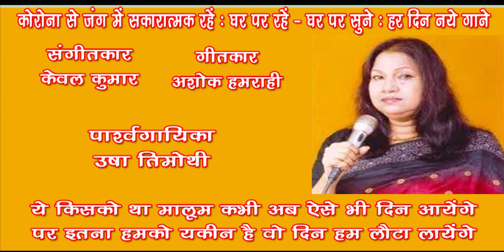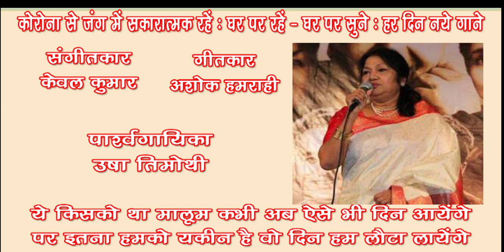Ye kisko tha malum kabhi aise bhi din ayenge /UshaTimothy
Ye kisko tha maloom kabhi ab aise bhi din aayenge, par itna hamko yakeen hai wo din ham lauta layenge
Singer - Usha Timothy
Voice - Ashok Hamrahi
Music Arranger - Rahul Srivastava

Usha Timothy is a veteran Bollywood playback singer. Referred to as a "Singer with a difference". She began her career in the film Himalay Ki Godmein (1965). She has sung 5,000 songs in multiple Indian languages such as Hindi, Malayalam, Punjabi, Bhojpuri and Marathi etc.
Usha Timothy was born in Nagpur, Maharashtra, India in a Christian family. Her father worked for the CBI. She was the youngest of the eleven siblings. Her elder brother, Madhusudan Timothy was inclined to music and often organized musical jalsas (gatherings) at home. Usha took her early musical lessons from Pt Laxman Prasad. She also learnt Tappas and Thumris from Nirmala Devi.
Usha was discovered by Kalyanji Anandji. In 1956-57, a musical concert was held. It was called Kalyanji Anandji Night and prominent male singers like Mohammed Rafi, Manna Dey, Hemant Kumar, Mukesh performed songs composed by Kalyanji Anandji. The event was organized by Usha's father. Since there was no female singer to perform, Madhusudan suggested eight-year-old Usha's name to Kalyanji Anandji. She performed "Rasik Balma" from Chori Chori (1956) before the audience. Her performance pleased the audience as well as Kalyanji Anandji, who made her a part of their troupe. She did what was considered her first playback for them in Himalay Ki Godmein (1965). In that film, her duet with Mohammed Rafi "Tu Chhat Pe Khadi Thi" was well received, but many thought it to be Asha Bhosle's voice. However, the first playback she gave was for a song in the 1962 film Durga Puja. Her major work was with Kalyanji Anandji for whom she sang many hit songs in the 1970s most of them duets with Mohammed Rafi.
In 1967, Laxmikant Pyarelal gave her two songs in the film Taqdeer. The songs were "Jab Jab Bahar Aayi" and "Papa Jaldi Aa Jana", both songs became popular. She was greatly inspired by Mohammed Rafi. She used to ask newcomers to follow the singing style of Rafi. She has also sung with Kishore Kumar in the song "Are Rafta Rafta Dekho Aankh Meri Ladi Hai".
Usha Timothy has sung over a hundred songs in her collaboration with Kalyanji Anandji. Kalyanji Anandji were the very first to trace Usha's musical talent, incidental in a musical soiree. Impressed, they aimed at making her a prominent singer in Bollywood. They gave her "Tu Raat Khadi Thi" with Mohammed Rafi to sing in the 1965 film Himalay Ki Godmein starring Mala Sinha.. She was nervous singing with the legendary singer. The song proved to be a major hit and was a turning point of her career. This, however, was not her debut work, she sang in a few films before it. Her major body of work is credited with Kalyanji Anandji. She has also worked with other composers like Bulo C Rani, Roshan, Hansraj Behl, S.N. Tripathi, S. Mohinder, Sardar Malik, Usha Khanna, Sonik-Omi, Babul, Lala Sattar and Jagdish Khanna.
Usha was a great fan of Mohammed Rafi since her childhood. She had grown up listening to Lata Mangeshkar and Mohammed Rafi songs. She recorded her first hit track "Tu Raat Khadi Thi" in Himalay Ki Godmein. The popularity of this song made them a successful pair. She has sung with other major playback singers including Mukesh, Kishore Kumar, Shamshad Begum, Suman Kalyanpur, Hemlata and Krishna Kalle. Remembering Shamshad Begum, she says, "Shamshad ji had a very attractive and loving personality. She used to treat me like her own Child. Her voice had that "Khanak" and openness which I have never seen in any other singer's. During recording, She used to say, Beta Dum (power) Ke Saath Gaao and I used to laugh, Shamshad ji aapke jaisi power to kisi ki voice mein nahin hai!". Usha Timothy was also a regular participant in the shows of C. Ramchandra also. She says, "I used to be part of his shows regularly. In fact, the famous Pradeep song, 'Aye Mere Watan Ke Logon' was initially sung as a duet by me with C. Ramchandra sahab for a show."
She appeared as a contestant in the third season of Rising Star and was eliminated in the fifth episode.